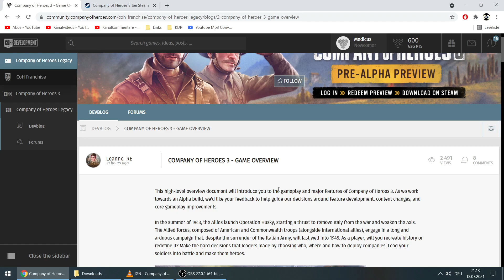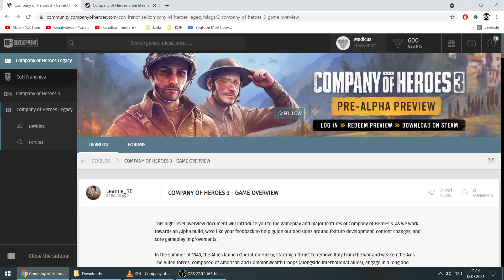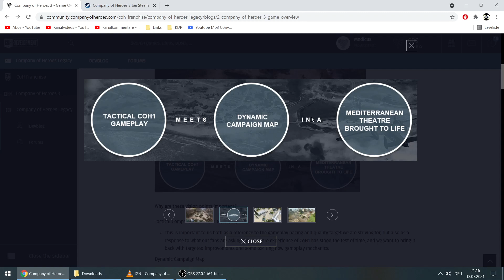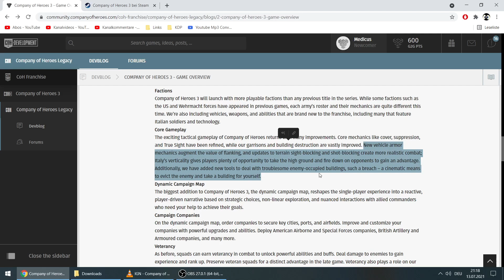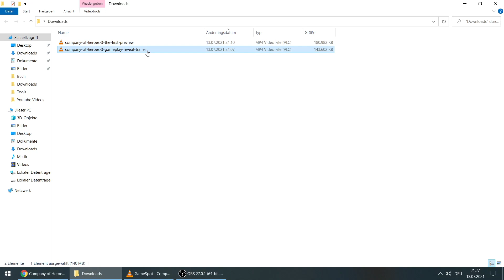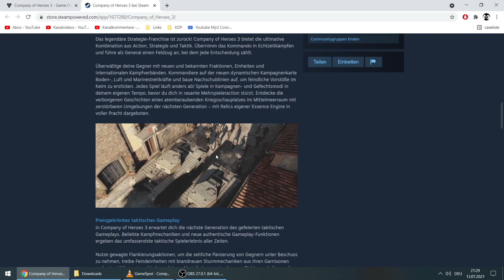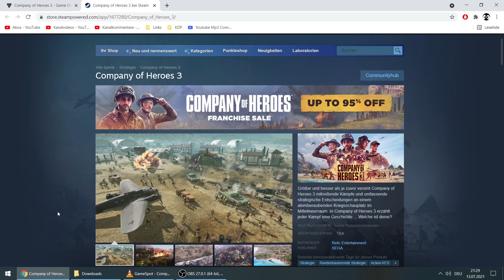Company of Heroes 3 - Erster Blick